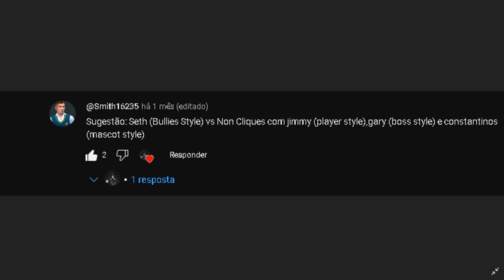Bully SE: Seth Kolbe ( Bullies Style ) VS Non Cliques ( With Jimmy / Player Style )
Deixem sugestões de lutas que eu irei fazer
Obrigado por assistirem.
Seth Kolbe: 500HP Bullies Style
Non Cliques: Normal HP & Stats
Constantinos Brakus: Mascot Style Normal HP
Jimmy Hopkins: 200HP Player Style

Request by: @VinnyTrex